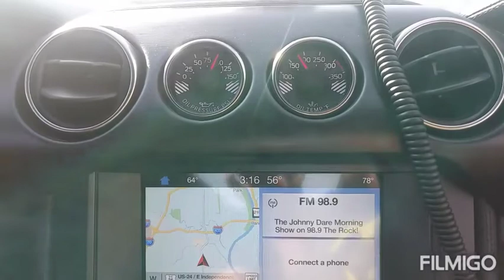A ride in a 2017 ford mustang gt Shelby 5.2 liter sound stock